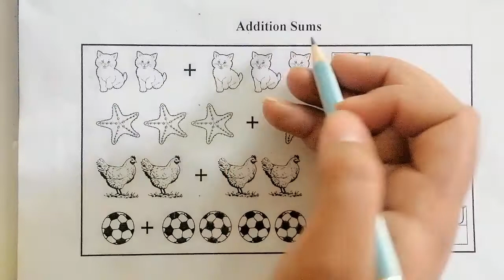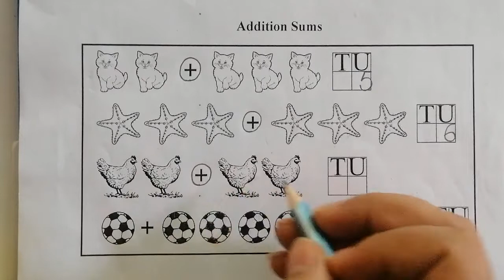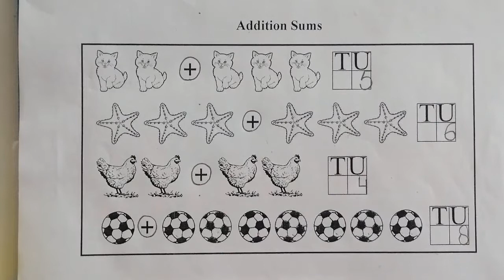Maths Lec 13 Class Nursery